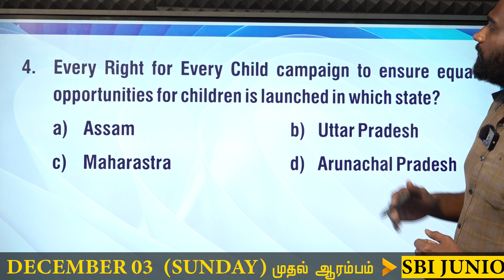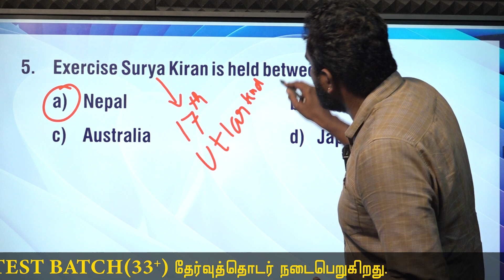CURRENT AFFAIRS BANKING SSC| NOVEMBER 26 | Suresh IAS Academy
For Books:
For Online Class :
For Admission:
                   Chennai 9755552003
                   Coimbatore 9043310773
For Online test